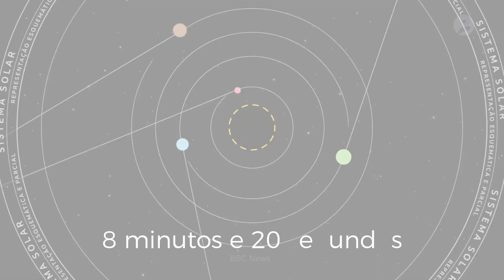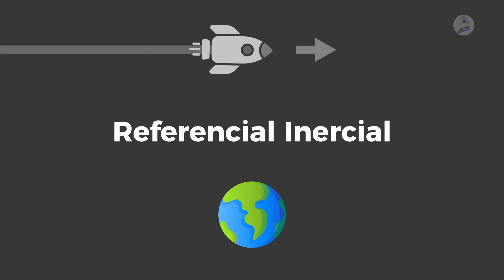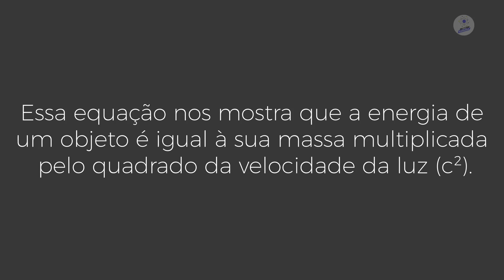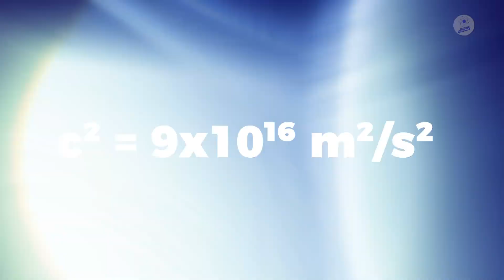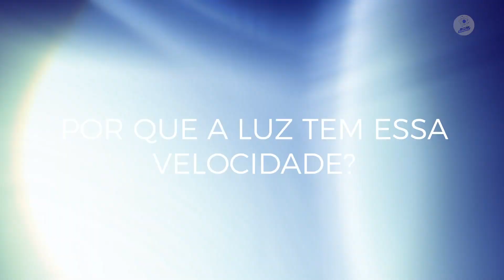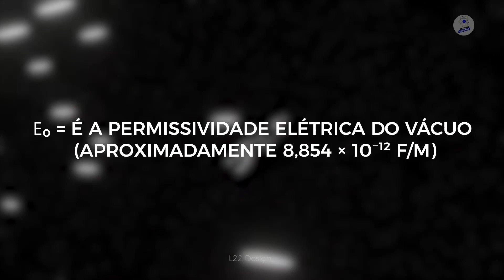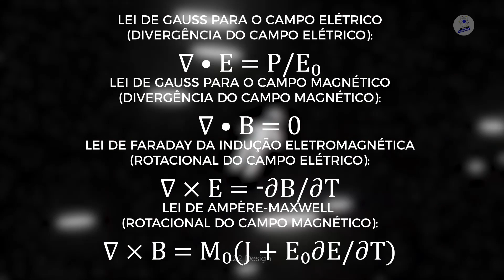O Que é a Velocidade da Luz e Por Que é Tão Importante?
Neste vídeo, mergulhamos no mistério por trás da "velocidade da luz"! Você já se perguntou "qual é a velocidade da luz" ou "por que a luz tem essa velocidade"? Vamos desvendar essas questões e revelar o que torna essa constante universal tão especial. Além disso, explicaremos "o que é a velocidade da luz" e a sua importância para o universo. Descubra a importância desses 300.000 km/s no universo.